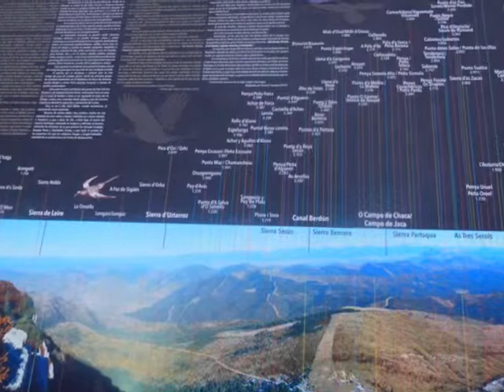Maribel Santo Domingo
Música  Symphony of science a Glorious Down
Libélula  rayada